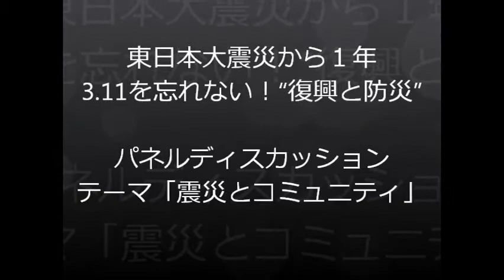震災とコミュニティ 第2部：パネルディスカッション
平成24年3月11日に千葉市文化センターで「震災とコミュニティ」をテーマにシンポジウムを開催しました。
第2部では、4人のパネリストが、被災地支援の体験とそこから見えてきた課題や、コミュニティの再生への方策についてディスカッションを行いました。